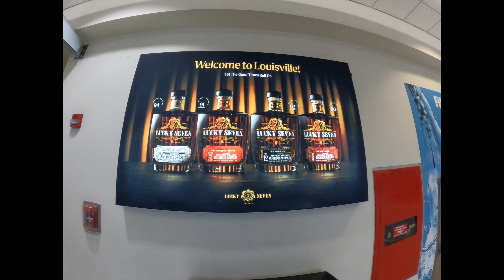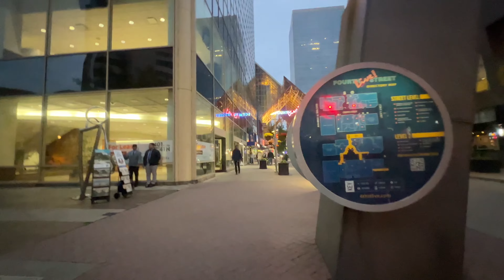Louisville Kentucky day1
Louisville Kentucky day 1